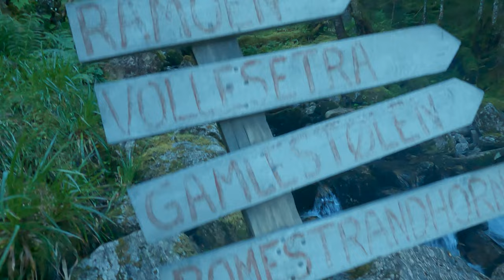Rametinden and Ramoen / Jønshornet - Solo Hiking The tallest peak of Molladalen - Sunnmøre Alps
Hiking Rametinden and Ramoen  - The Sunnmøre Alps
Round trip - Rametinden (1198 masl) - Ramoen (1419 masl) - Molladalen Vollane. This was a long hike (12,5 km - 13 hours) in steep terrain. First part of the hike is true woodland, before starting on the "flat" section up to Rametinden. At Rametinden you are rewarded with a beautiful view in all directions. From Rametinden, the trail continues to the top of Ramoen (1419 masl). From the top, you have free sight to almost all of Sunnmøre and the Sunnmøre Alps. From the top, i continued down into Molladalen, I did some filming on this section but plan to go back next summer and film the opposite route going up from Molladalen and to the top of Ramoen.

In Molladalen I went for a swim, it was pretty cold, as the glacier water is only around 4-5 deg. C

Nice, long trail, not recommended to do with a full pack (12kg). My feet was pretty hammered when I got back home after walking for 12+ hours.

00:00 Start
00:34 Gamlestøylen
03:33 Rametinden
03:59 First viewpoint
04:44 Ramoen
05:47 The Rock Wall
06:25 The Chain
07:05 The Summit
08:11 End